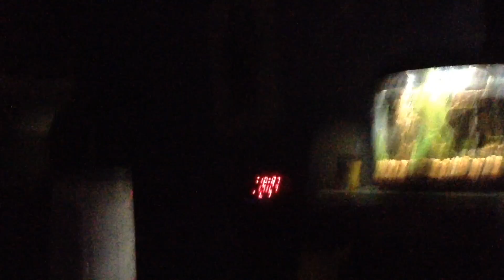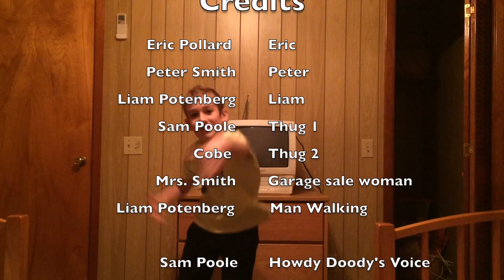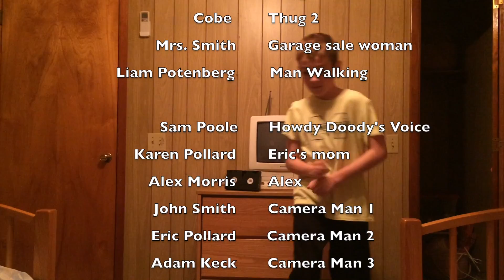honety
This video is about honety